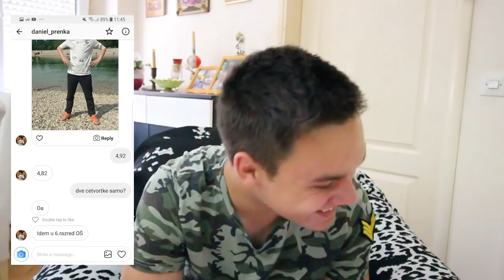POGADJAM PROSEK OCENA MOJIH PRATILACA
➠ Bacite sub